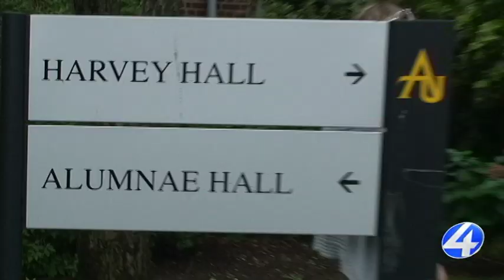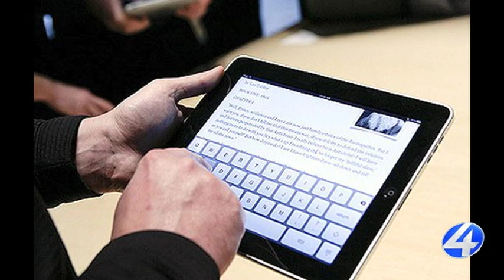Breaking News at Adelphi University